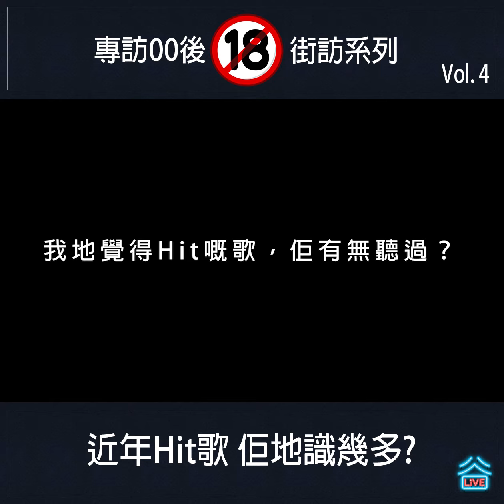谷live 18禁 街訪系列 Vol.4 [最近三年嘅Hit歌,你又識幾多？]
【18禁】 顧名思義係18歲以上唔玩得！

話咁快一堆 2000年打後出生嘅小朋友，都開始踏入成年，佢地仲話Facebook係老人家先用😐。
谷主決定走落街，同佢地玩吓遊戲!!!

今集谷主揀咗最近三年嘅Hit歌，部分更加係得奬歌曲, 用小喇叭播比佢哋聽，睇佢認唔認得，點知原來好多00後嘅中學生都好熟廣東歌，谷主都覺得好安慰!

*由於18禁呢個節目開始有人認識，所以好多同學都要求我地幫佢"打格仔"!
而因為谷live格仔有限，只能夠平均分配，抱歉 😂😂😂